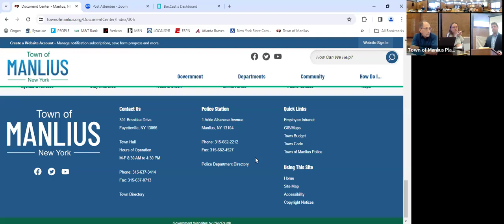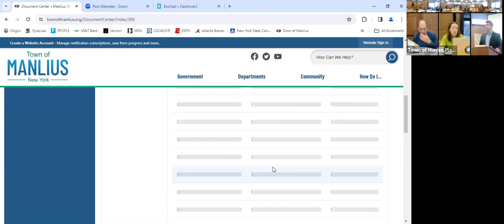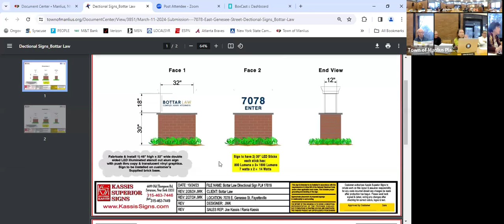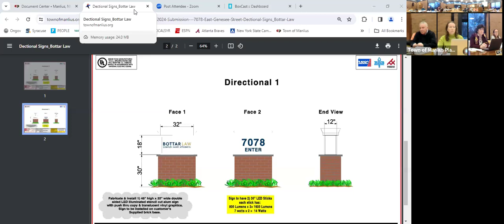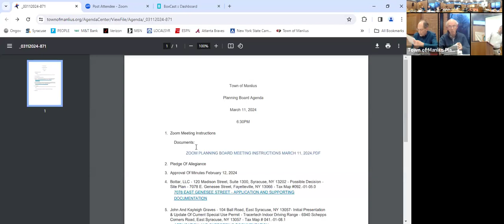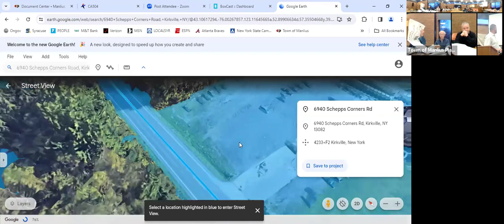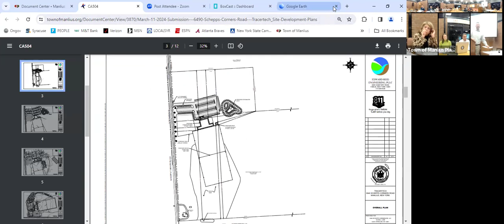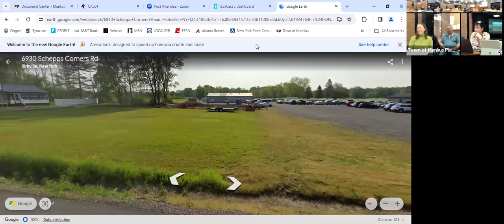03-11-2024 Planning Board Meeting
Town of Manlius Planning Board Meeting for 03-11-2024 at 6:30pm